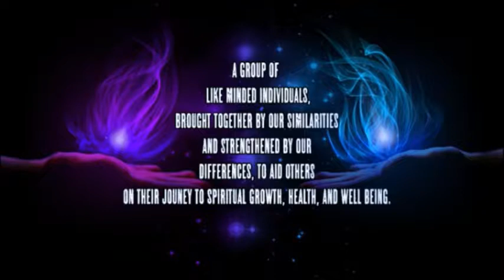On Location at Louisville Supercon SF12 E11